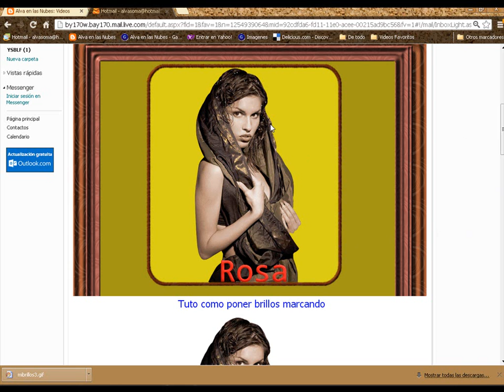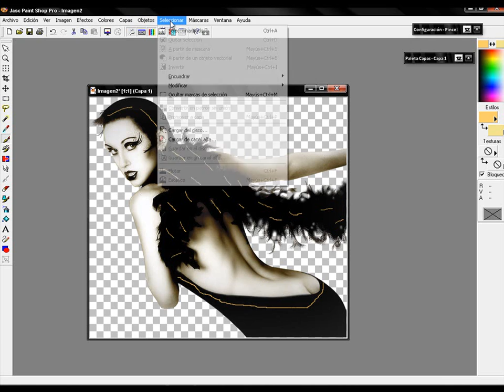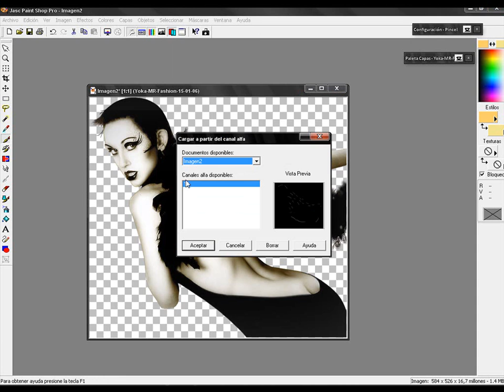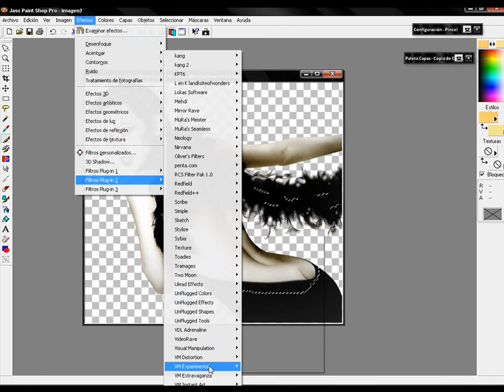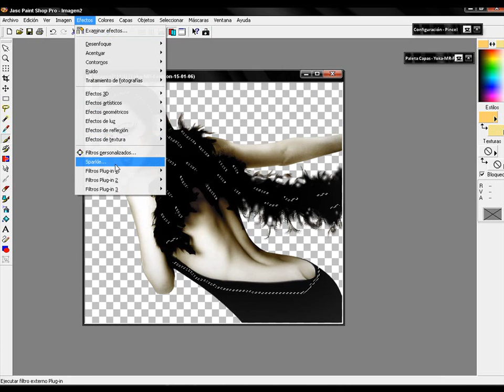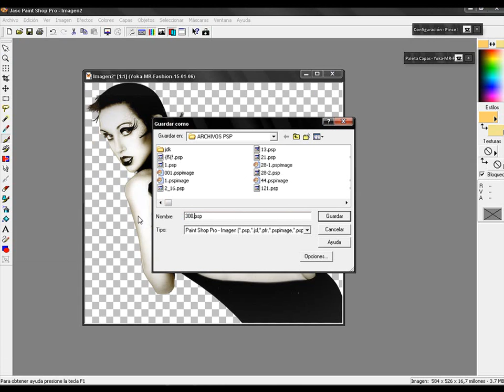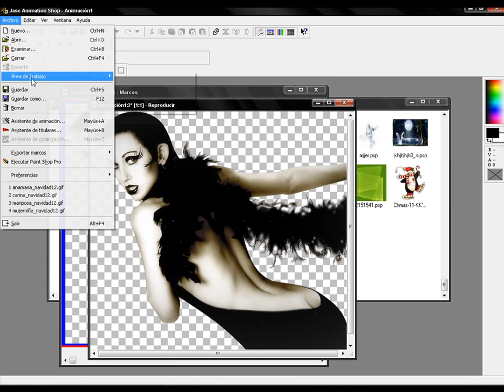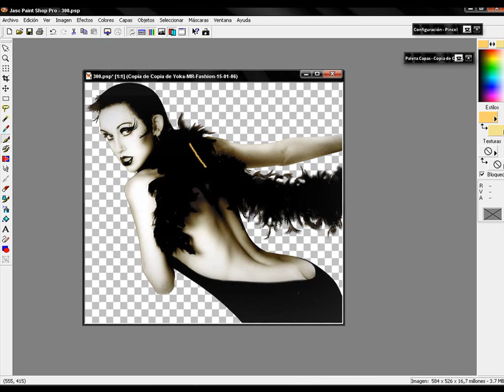Brillos localizados 2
Otra forma de  poner brillos con el Filtro VM Natural